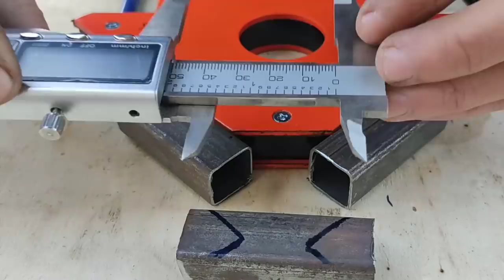An idea that will make your life easier as a welder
Unique idea, get creative with style and creativity in a special way
Learn electric welding - a free welding course on YouTube and also learn the basics of welding - learn blacksmithing and welding - types of electric welding machines
- Electrode 6013 - Electrode 7018 - Electrode 6010 - Manual and modern welding methods - Basics of welding - Learning blacksmithing - Types of electric welding machines Modern welding methods How to choose the appropriate current for electric welding - smaw a terrible idea Duplicate electrode for welding with electric arc welding - Learn to weld stainless steel - Know the types of stainless welding wire Argon welding method, teapot welding, aluminum welding, cast welding, copper welding, mig welding, submerged arc welding - three hour welding - tandem welding - laser welding